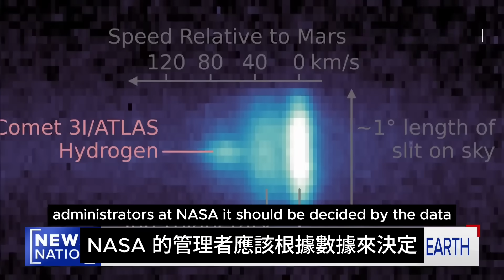勒布：神秘星際物體正接近木星！我們準備好了嗎？｜ Avi Loeb: The Mysterious Interstellar Object Is Nearing Jupiter!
阿維·勒布在昨天（11月23日）晚上的電視訪談中爆料：神秘星際物體正接近木星！我們準備好了嗎？
勒布揭示3I/Atlas的異常軌跡與非重力加速度。他質疑NASA過於武斷的彗星判定，指出其軌道精準經過木星引力主導區，可能存在智慧控制的痕跡。這場對話挑戰我們對星際訪客的理解，提出更多令人深思的問題：這真的是自然天體，還是某種未知技術的產物？

In an interview yesterday (November 23), Avi Loeb revealed that a mysterious interstellar object is approaching Jupiter! Are we ready?
Loeb returns to discuss the anomalies of 3I/Atlas, an interstellar object with unexplained thrust and a precisely timed path near Jupiter’s gravitational sphere. Loeb questions NASA’s confident comet classification and suggests the possibility of intelligent control. Is this a natural rock—or a clue to extraterrestrial technology? This conversation challenges what we think we know about visitors from beyond.